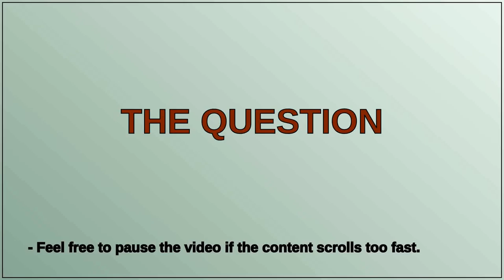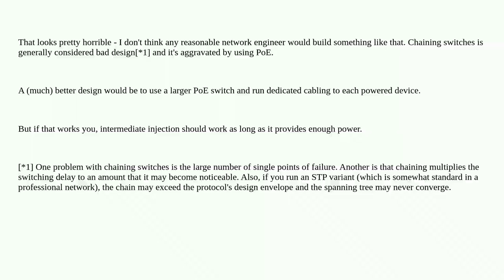POE injector to extend the number of devicesc687b950 1bdd 44db 86e9 7527d59297af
POE injector to extend the number of devices

A special thanks goes out to the community

  ethernet power-over-ethernet